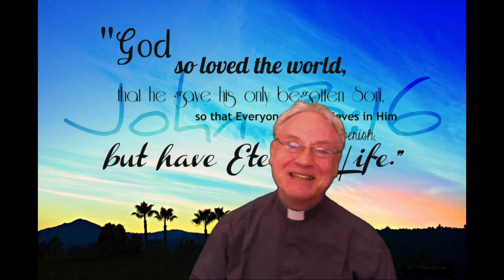For God so loved the world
Solemnity of the Most Holy Trinity Sunday  June 7 2020

Dear brothers and sisters, a few days ago Pope Francis offered us this message on twitter: “Let’s view the Church with the Spirit’s eyes not with the world’s which sees us on the right or left. The Spirit sees sons and daughters of the Father, Jesus’s brothers and sisters. The world sees conservatives and progressives. The Spirit sees children of God.”.

Here then there is the extraordinary work of the Holy Trinity, God the Father and the Son and the Holy Spirit who we praise every day, but especially in the Solemnity that we celebrate on Sunday, June 7: God the Father, in his unlimited goodness and tenderness in Christ his Son and through the power of the Holy Spirit makes us participants in his divine nature and, therefore, makes us his beloved children.

Therefore, dear brothers and sisters  what really matter for the humankind   is not belong to the  left or to the right, to be conservative or progressive, black or white, poor or rich, educated or ignorant, male or female, but to be in Christ or not to be! And if you are in Christ, as Saint Paul reminds us, you are in a process of mutation that will transform you from earthly man to a heavenly one. That is,  a process that turns you into a new creature!
Jesus said to his disciples: "I have much more to tell you, but you cannot bear it now. But when he comes, the Spirit of truth, he will guide you to all truth. He will not speak on his own, but he will speak what he hears, and will declare to you the things that are coming. He will glorify me, because he will take from what is mine and declare it to you. Everything that the Father has is mine; for this reason I told you that he will take from what is mine and declare it to you." John 16:12-15